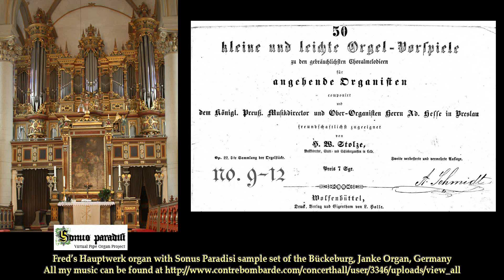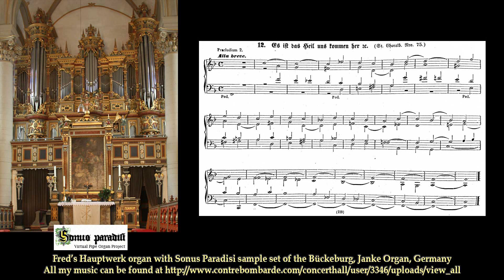50 Vorspiele no. 9-12, S. Stolze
Gespeeld op mijn Hauptwerk orgel met de Sonus Paradisi sample-set van het Janke Orgel (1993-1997) in Bückeburg - Duitsland.
Played on my Hauptwerk organ with the Sonus Paradisi sample-set of the Janke organ (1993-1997) in Bückeburg in Germany.